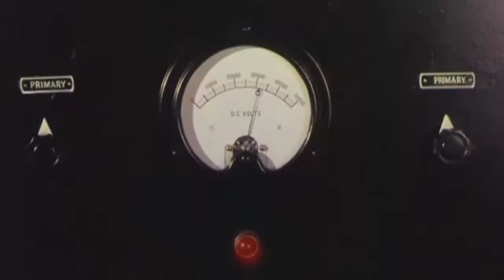SYDNEY CROOKS ALL STARS - Outer space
Footage from "This island earth" (1955).